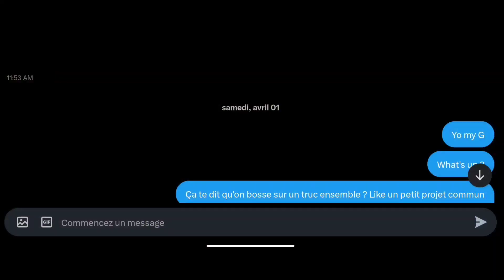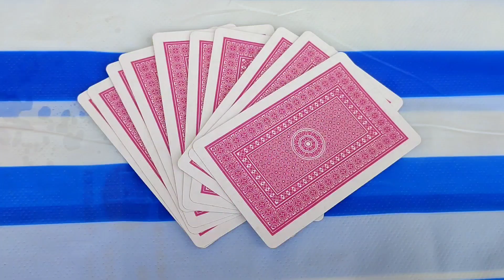On design notre propre jeu de cartes ! Ep 01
Avec mon ami de @lestêtes237 , on a décidé de designer notre propre jeu de carte personnalisée mais en impliquant la communauté twitter 237

Merci à @BALOPRISONNIER et à @TenHundred pour l'inspiration